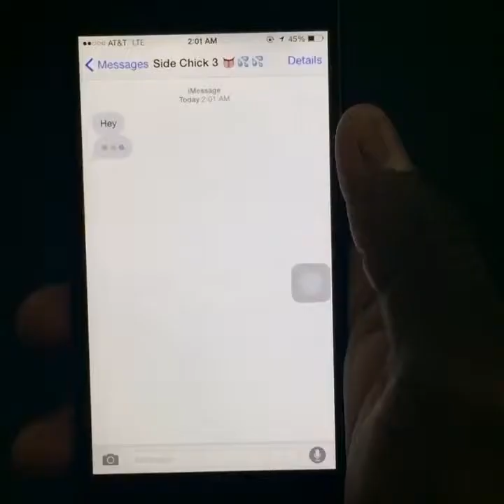* LATEST * Best Funny Vines Compilation NEW - 28 August 2015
Featuring: Twaimz, meechonmars, Brent Rivera, Darius Benson, hi im josh, ScottySire, KingBach, Meghan McCarthy, Jake Paul, Lele Pons, DAN Nampaikid, Rennon Royer, Brandon Calvillo, evan breen, Lance210, Lucas and Marcus, Ethan Dolan, Pagekennedy, Cole LaBrant, Aye Twinz, WeeklyChris, BigNik, David Lopez, The Gabbie Show, Aaron Carpenter, Piques, Gabe Erwin, Nash Grier, Cody Ko, JAY VERSACE, SPECIALK, Darius Benson, Brent Rivera, Cameron Dallas, Thomas Sanders, Gabriel Conte, Louis Giordano, Jerry Purpdrank, Matthew Espinosa, Pagekennedy, Grayson Dolan, DAN Nampaikid, Eh Bee, Christine Sydelko, Logan Paul, Aaron Doh, Dope Island